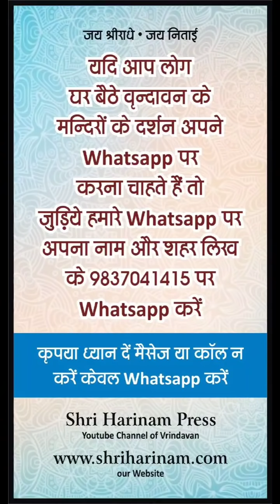श्रीधाम वृन्दावन से 4 मन्दिरों से आज के सन्ध्या आरती दर्शन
वृन्दावन के 4 प्रमुख मंदिरों के सन्ध्या आरती दर्शन कीजिये

!!! Jai Nitai !!!